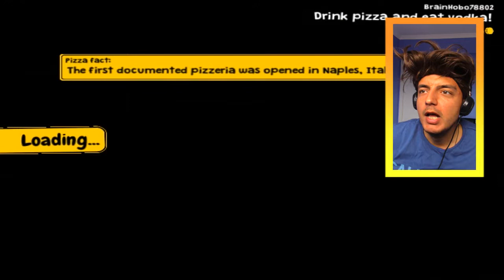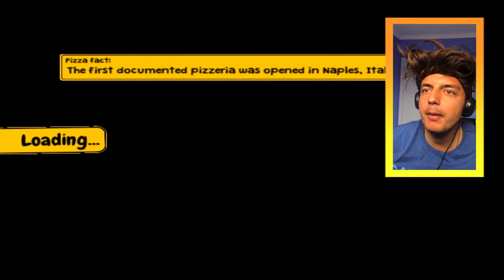PATLAYAN ARABALAR!!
Merhaba Ben Şahan, People ailesi için HER GÜN yeni video yüklüyorum.
Kanalımda türkçe oyun gaming , eğlence , challenge , komedi , şaka , şarkı , vlog , montaj , tepki ve benzeri videolar paylaşıyorum. Bunları yaparken bir çok komik anlar ve eğlenceli anlar yaşıyorum.